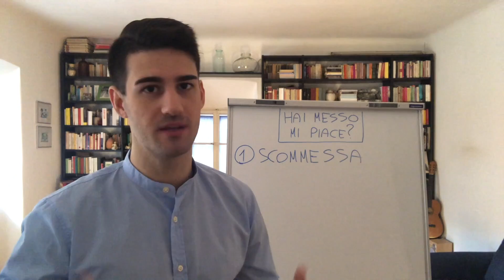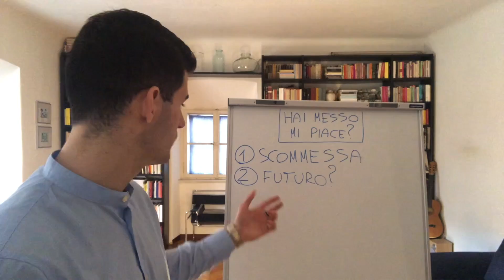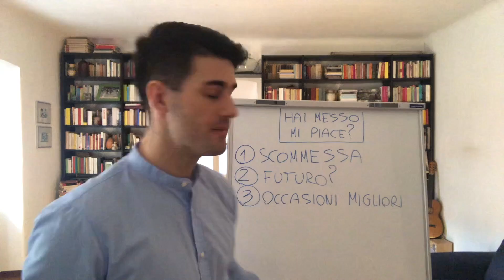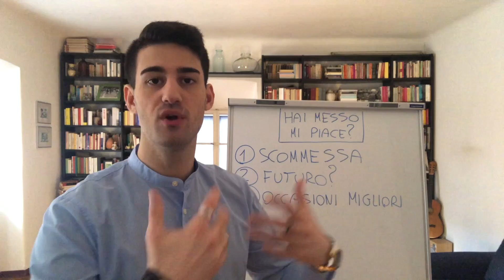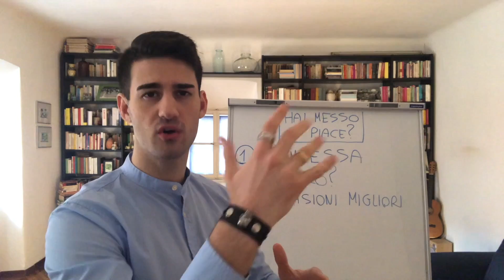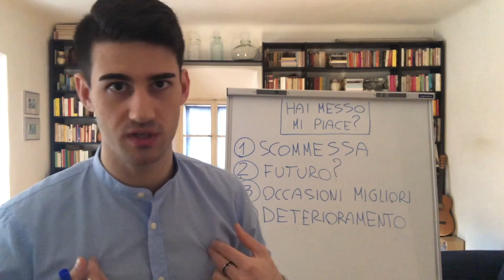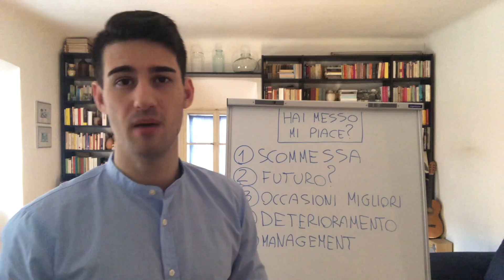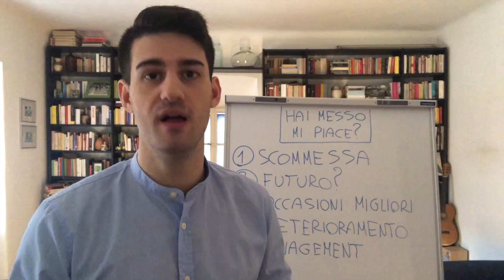Ho VENDUTO questa AZIONE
Ho deciso di vendere questa azione in cui avevo investito da un pò.
In questo video vi spiego perchè ho deciso di vendere. Negli ultimi mesi la situazione di questa azienda è decisamente peggiorata.